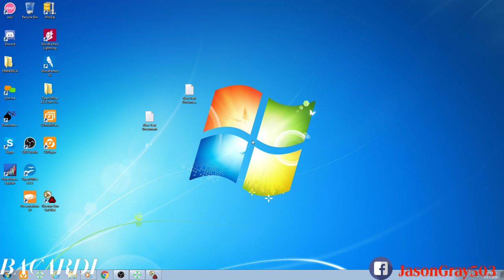BACARDI+ BR vs Pogba TL Pro Coach on mic :P